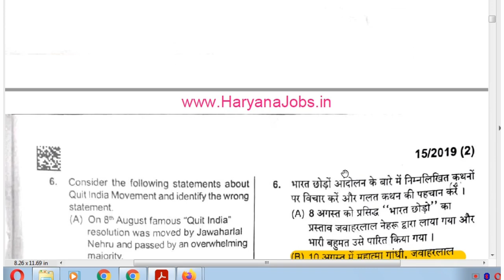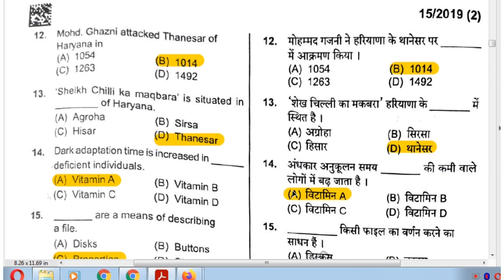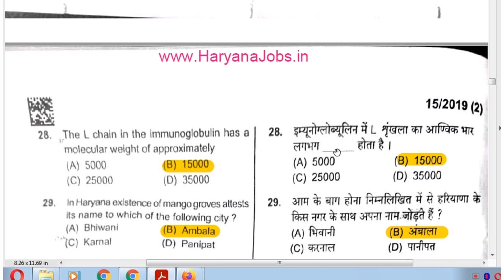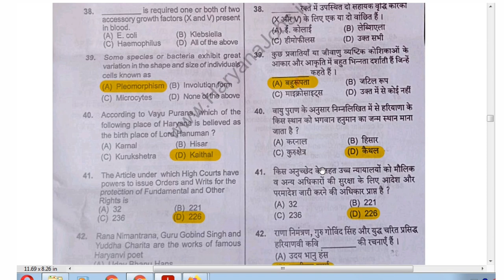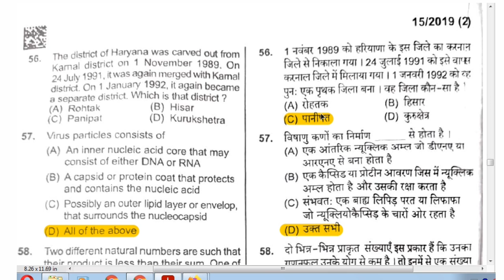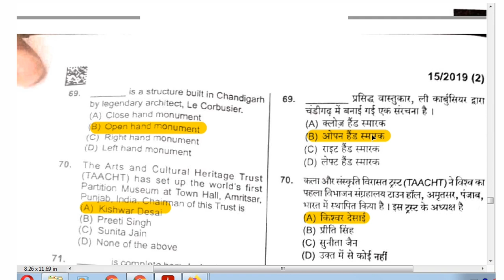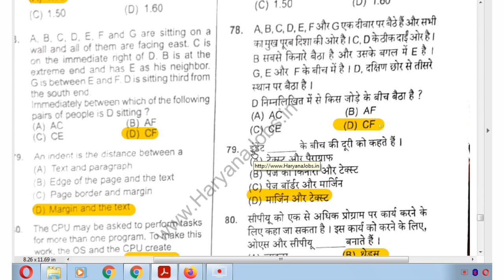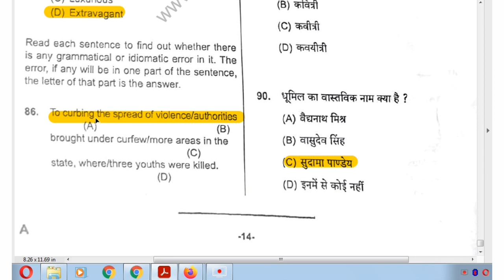24 July Full Question paper with answer key || lab technician 24 July question paper with answer key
24 July Full Question paper with answer key || lab technician 24 July question paper with answer key
hssc 24 July lab technician question paper with solution...
24 July question paper with answer key.
24 July complete question paper with answer key...
hssc lab technician previous Year question paper...
hssc 24 July question paper.
hssc 24 July question paper PDF.
hssc lab technician question paper with answer key 24 July 2021..
24 July morning shift questions paper...
hssc lab technician previous Year question paper with answer key...